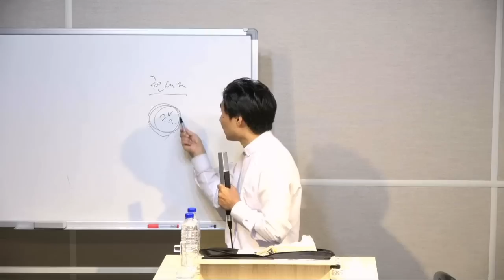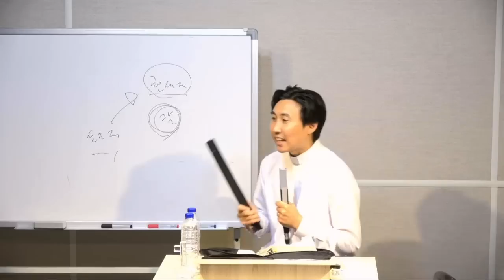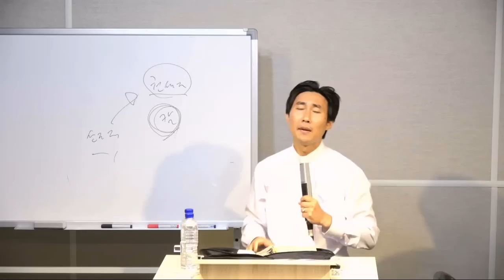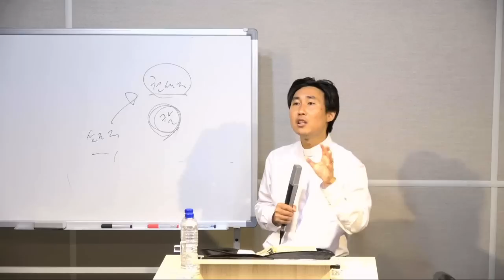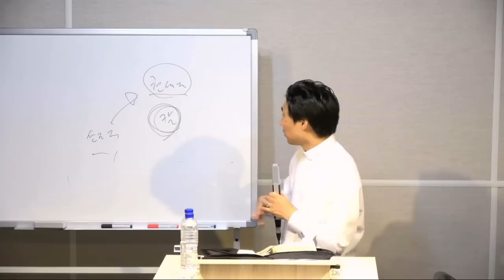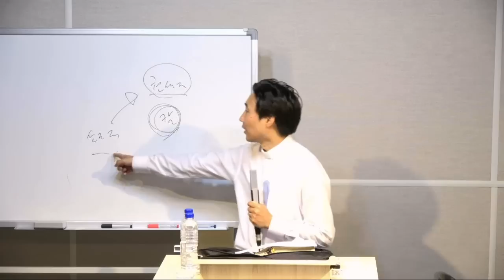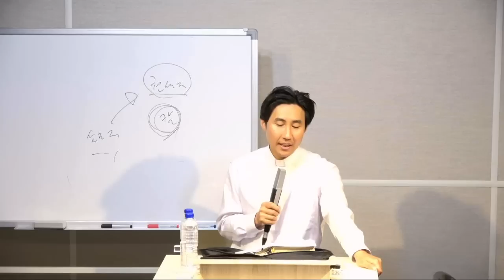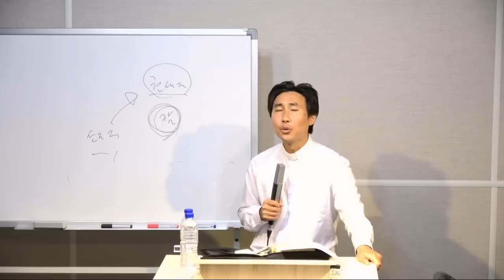20190616 주일오전예배말씀- 큰빛복음교회 (김권삼 목사, Samuel Kim)